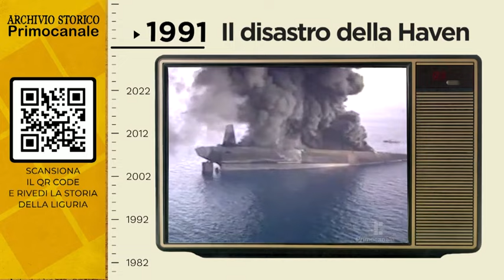Archivio storico - Il disastro della petroliera Haven (1991)